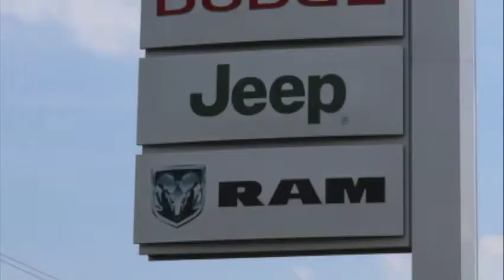Auto Plaza Group - 1 min. Commercial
Unofficial 60-sec. commercial for Auto Plaza Group in Farmington, MO